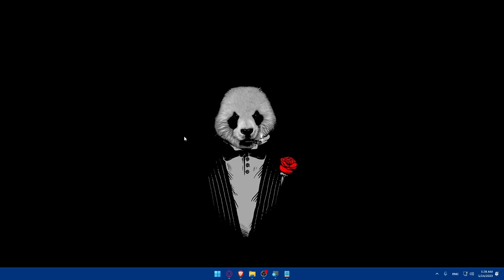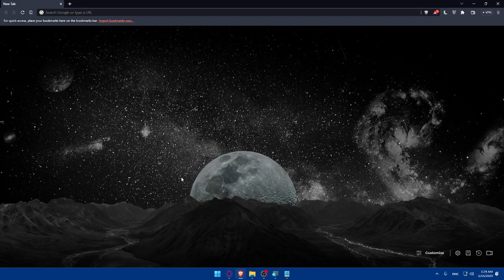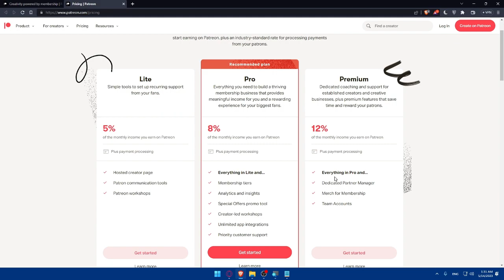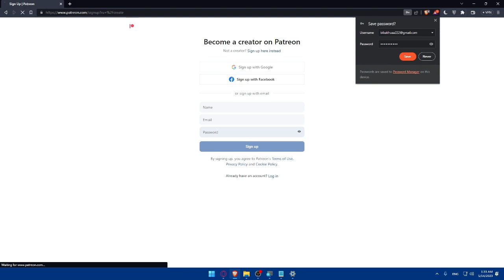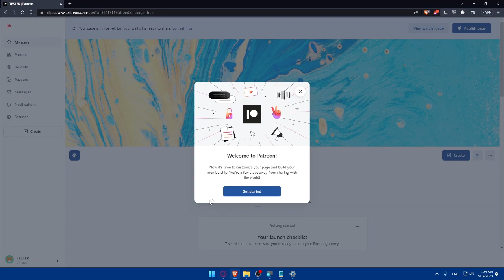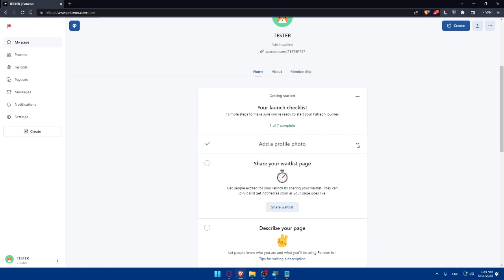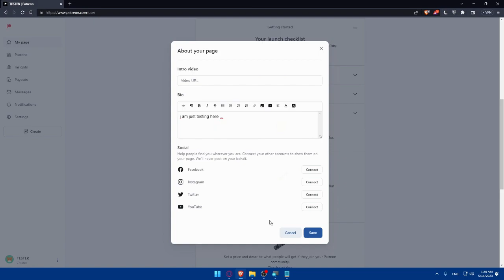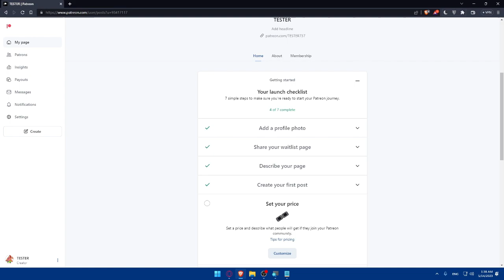How To Create Your Patreon Account 2025! (Full Tutorial)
Today I show patreon tutorial,how to start a patreon,how to set up patreon,patreon,patreon for beginners,how to make money on patreon,how to patreon,how to setup patreon